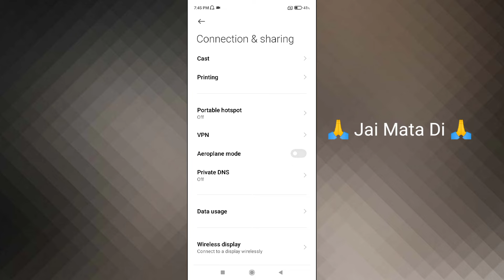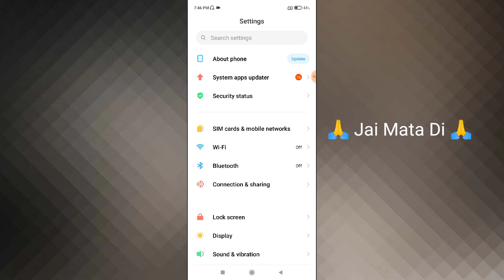Redmi Note 10T Hotspot Not Working Problem Solve